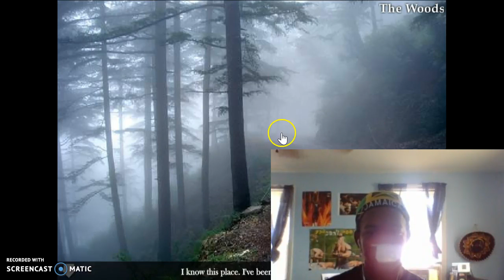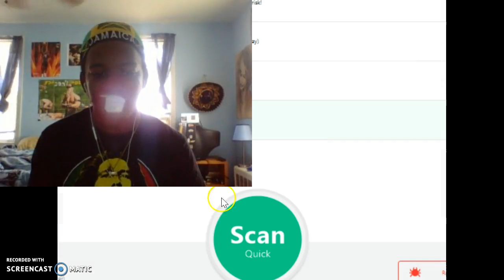ULTIMATE DESPAIR!!! 3 Free Games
MUST WATCH THIS DEPRESSING GAMEPLAY.